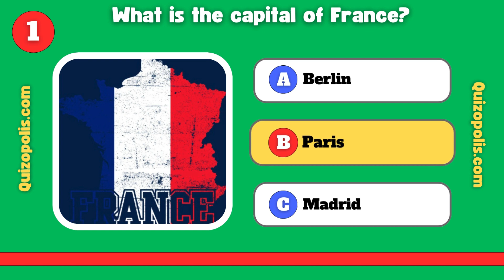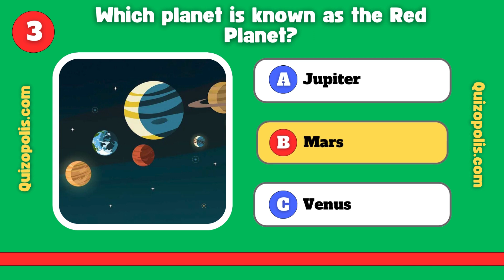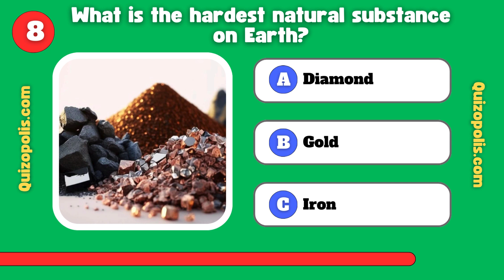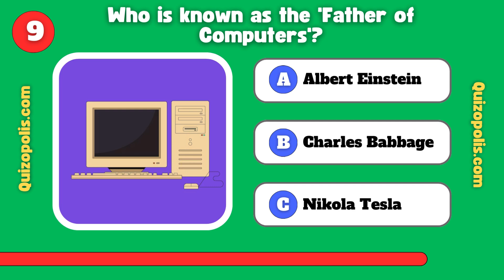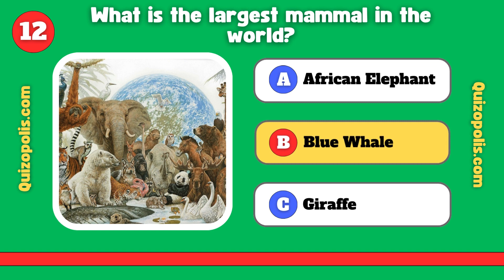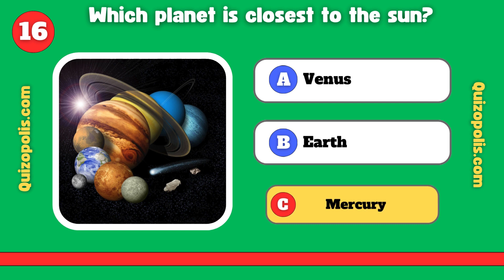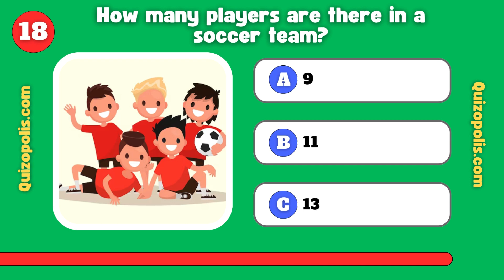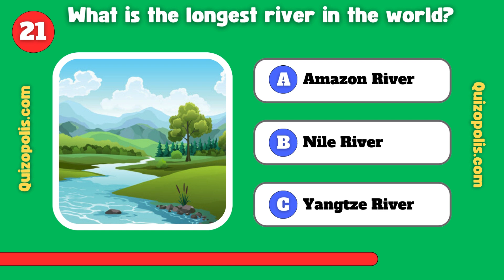Fun General Knowledge Trivia Quiz 😃 🙋‍♀️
Can you answer all of these General Knowledge Trivia Quiz Questions correctly? Give our fun General Knowledge Trivia Quiz Part 1 a try.